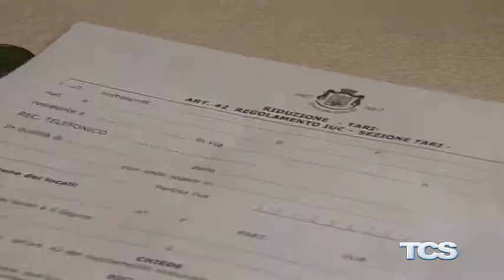A San Cataldo nasce un comitato di cittadini delusi